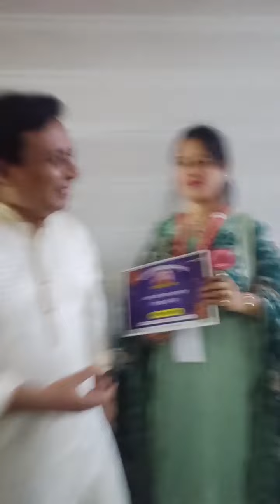উদ্যোক্তা সম্মেলন ও পণ্য প্রদর্শনীর উদ্বোধন @ লালবাগ I Iqbal Bahar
Iqbal Bahar
Entrepreneur | Speaker | Mentor I Teacher
Founder, "নিজের বলার মত একটা গল্প" ফাউন্ডেশন